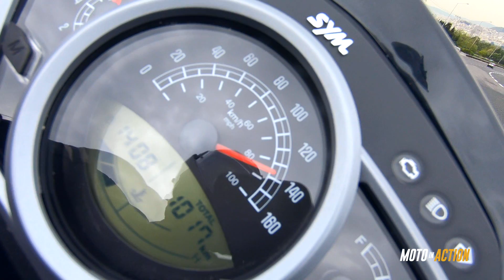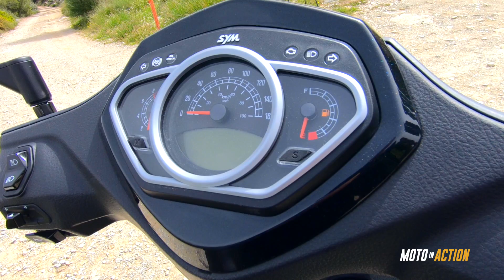SYM HD300 Test Ride Moto in Action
Σας παρουσιάζουμε μέσα από ένα ολοκληρωμένο test ride το νέο scooter της SYM HD300.